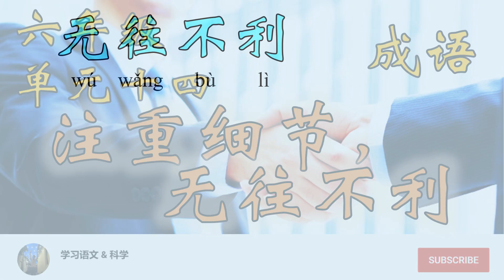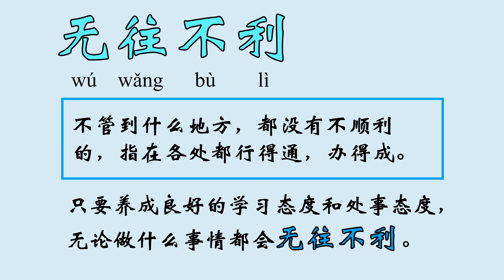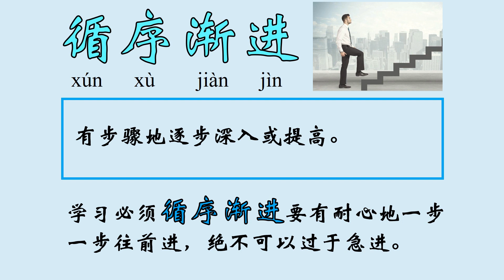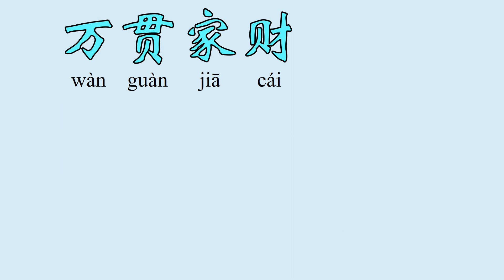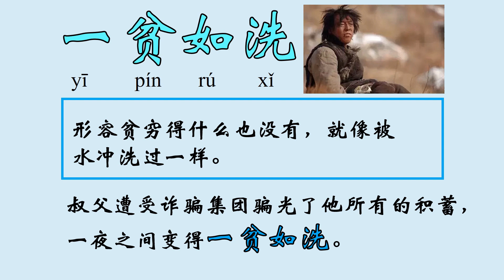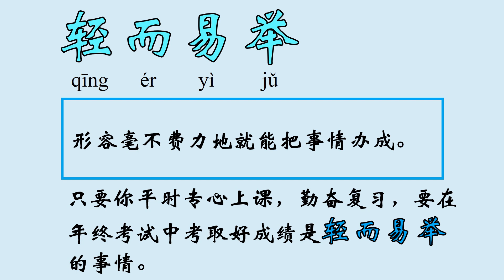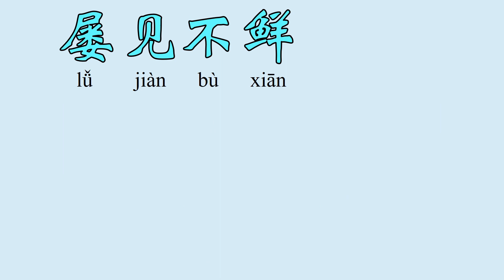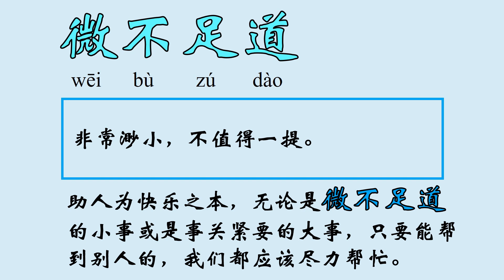KSSR BC 华文 6年级 单元 14：注重细节，无往不利 成语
学习课文中的成语和其的运用。